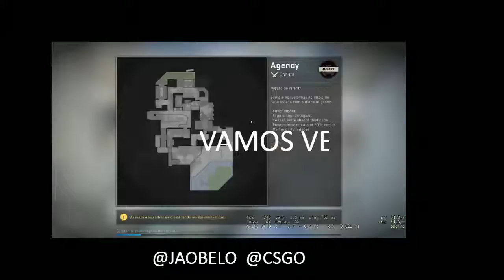CS GO JAOBELO 16/08/2019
HJ JOGANDO CS GO